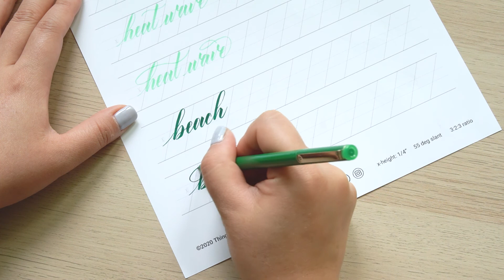FREE Worksheet Demonstration with Small Brush Pen - July 2020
Here's July's FREE monthly worksheets featuring three words written with and without flourishes! Make sure to check out September's free worksheet where I explain the supplies and talk through the video.

✨ Worksheets are available for pointed pen, small brush, and the iPad Procreate® app!

Make sure to check out my Skillshare classes if you need a refresher on how to write modern calligraphy.

Here are the supplies I'm using:
☑️ HP Premium 32lb laserjet paper
☑️ Marvy Uchida LePen Flex Pens

I hope you're excited to start your modern calligraphy journey with me!